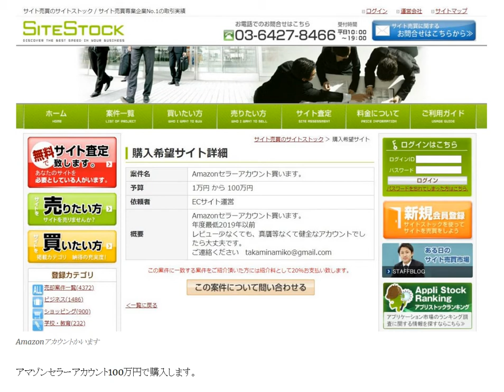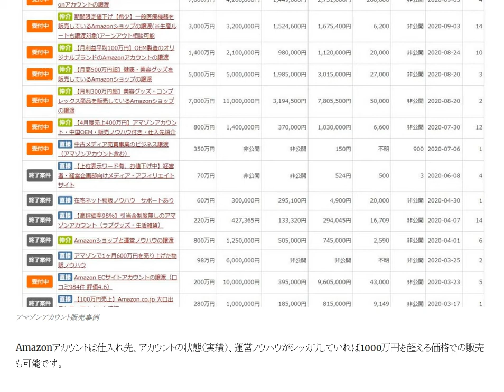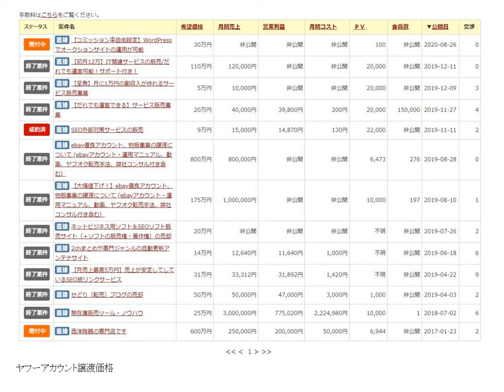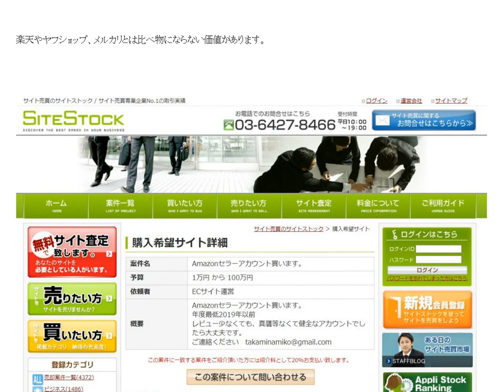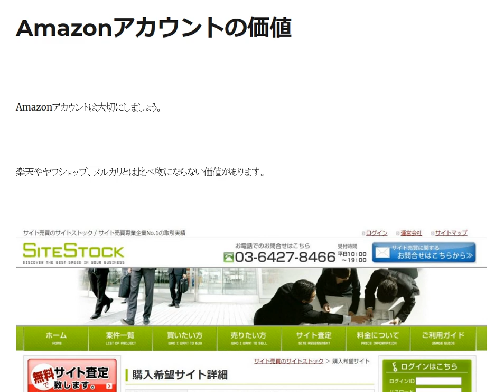Amazonセラーアカウント譲渡価格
Amazonアカウントの価値 Amazonアカウントは大切にしましょう。
楽天やヤフーショップやヤフオクアカウント、メルカリとは比べ物にならない価値があります。

1日10分で月10万円を稼ぐ! Amazon輸出ビジネスがわかる本(2013/11/22)